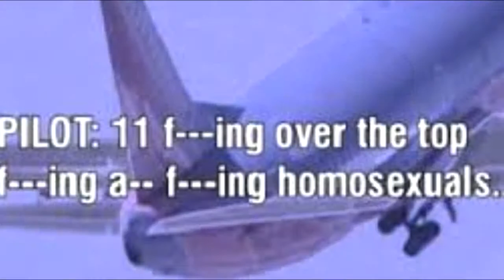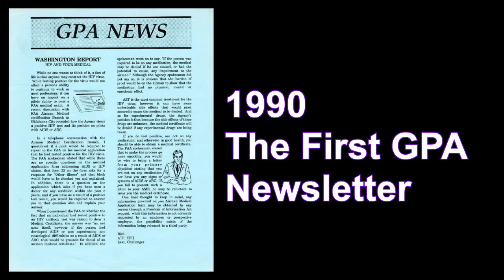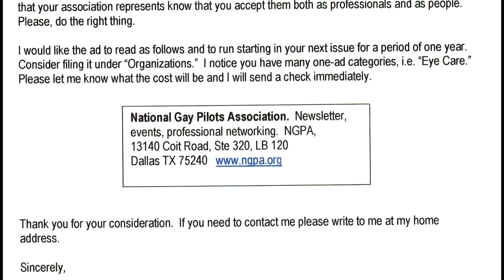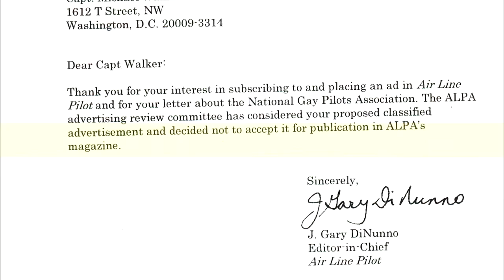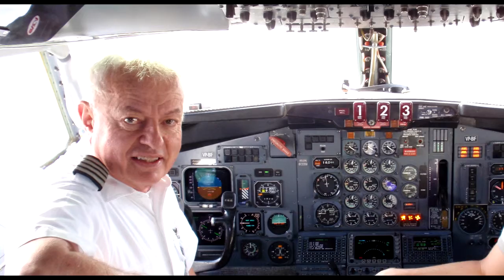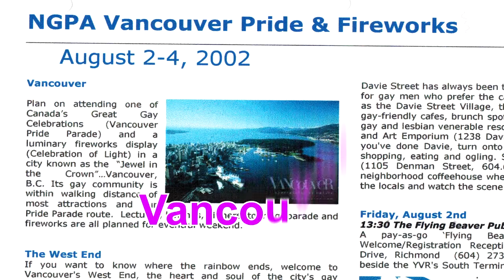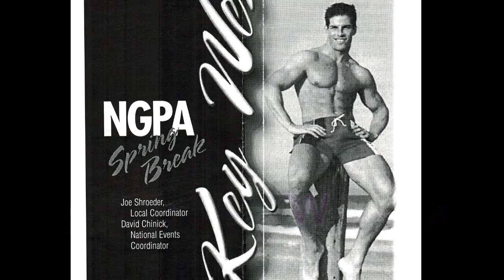National Gay Pilots Association 25th Year Annniversary!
The NGPA is now 25 years old!